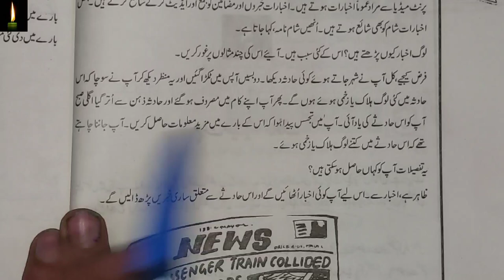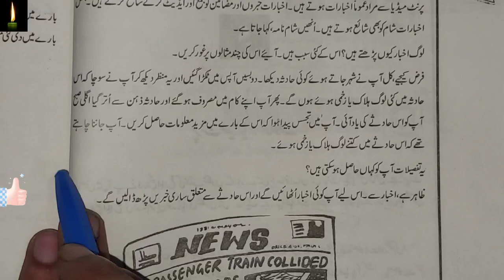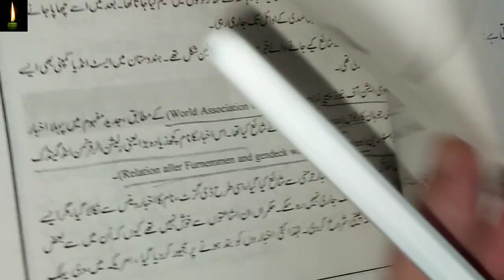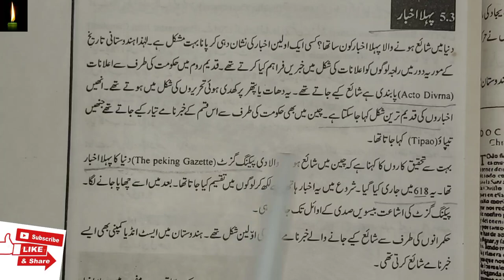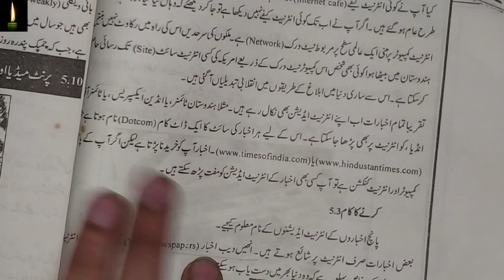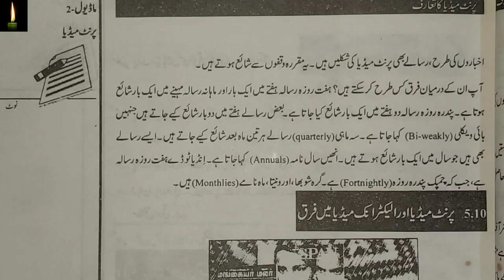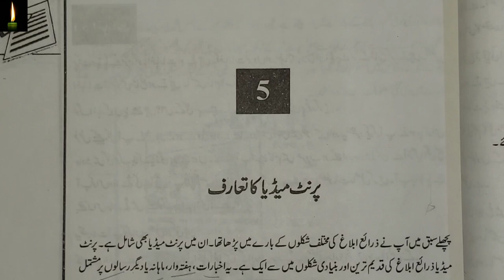Introduction to Print Media Chapter 5 | Class12 NIOS | Mass communication 335 | print media ka taruf